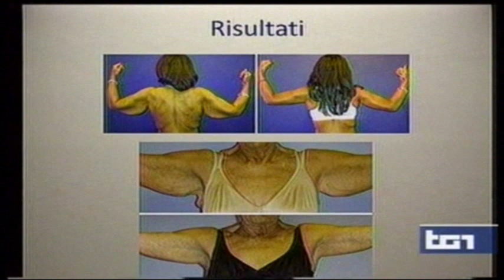Alfredo Borriello - TG1 - interventi post chirurgia dimagrimento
Intervento in RAI al TG1
La chirurgia plastica è sempre necessaria dopo un intervento di chirurgia di dimagrimento?

Problemi, aspettative e tutto quello che c'è da sapere.

Le risposte del Chirurgo Plastico Alfredo Borriello, Direttore dell’ Unità Operativa di Chirurgia Plastica P.O. Pellegrini Asl Na 1